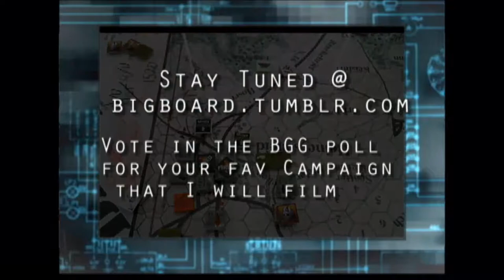TCS, Bloody 110 Scenario- Heinersheid Redux.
The entire Final Attack on Heinersheid in less than 8 minutes. TCS, Bloody110